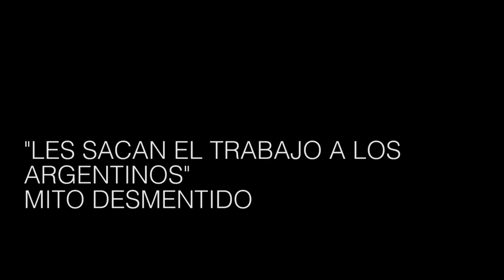De migrantes a fantasmas civiles: el costo de una detención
El drama que viven las personas extranjeras que son detenidas en este país fue objeto de estudio para la Comisión Argentina para Refugiados y Migrantes. Un procesamiento puede dejarlos sin identidad por diez años a pesar de tener la residencia permanente.